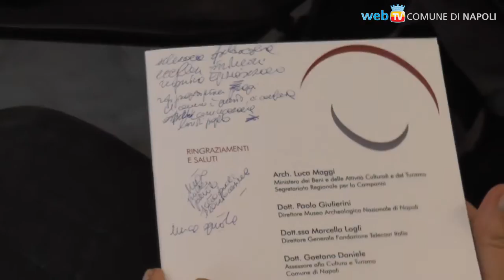Al Museo rivedono la luce i Beni Culturali invisibili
Dei, eroi, uomini e donne, giacevano rinchiusi nei depositi del MAN: da oggi cominciano a riaffacciarsi alla luce per fare di nuovo parte dei percorsi del Museo.